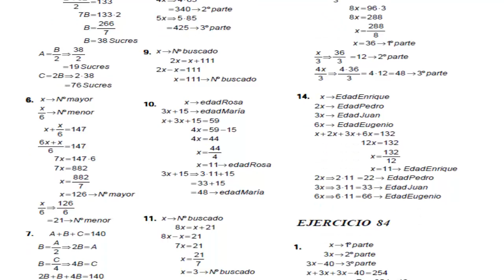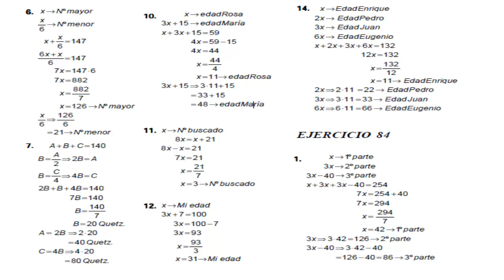Algebra de Baldor Ejercicio 83 Literales del 5 al 14 Ejercicio 84 Literal 1 GATITATV